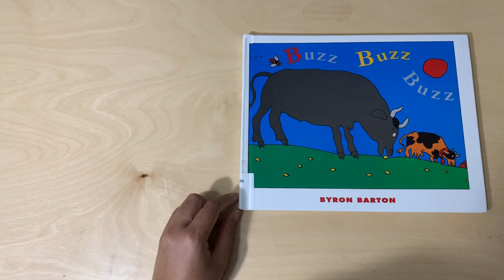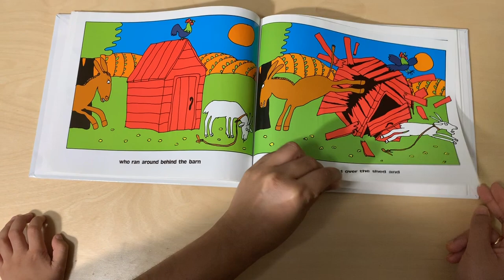Read Aloud Storytime :Buzz Buzz Buzz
Book Name
:Buzz Buzz Buzz
Story by :
Byron Barton

Description:
A cause and effect story from Bryon Barton. The book takes the reader through a sequence actions that are linked to each other. As always Bryon Barton makes use of colorful pictures.